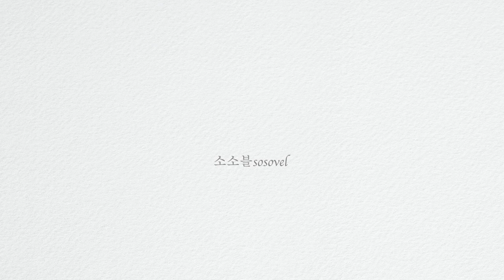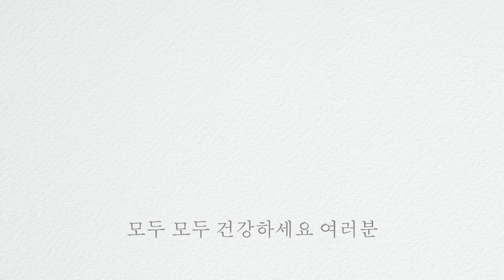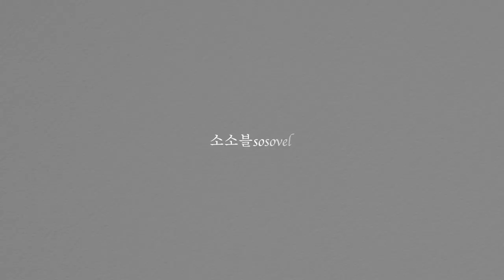SUB)살림브이로그 | 주부의평범한하루 혼밥으로 양파카레덮밥 오일파스타 | 좋아하는 그릇 행주삶기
*Please set the subtitle in your language.

주부인 제가 평범한 하루 안에 마주하는 고마운 순간들을 담아봤습니다. 집안일도 하고 혼밥으로 뭘 먹을까, 음식을 어떤 접시에 담을까, 커피는 어떤 잔에 내려서 마실까...이런 사소한 순간들이 저를 행복하게 해주는 일상입니다. 여러분들은 어떤 사소한 순간에 행복을 느끼시나요..

여러모로 요즘 외출도 힘들고, 어려움에 놓인 이웃들 소식도 많이 전해집니다. 빨리 이모든 상황이 나아지기를 바라며...여러분들 가정에 늘 평범한 일상이 함께 할 수 있도록 모두 건강하시길 진심으로 바랍니다. 고맙습니다 여러분

[BGM]
Caught Up In A Dream | Loving Caliber
Taking Off  (Instrumental Version) | Ramin